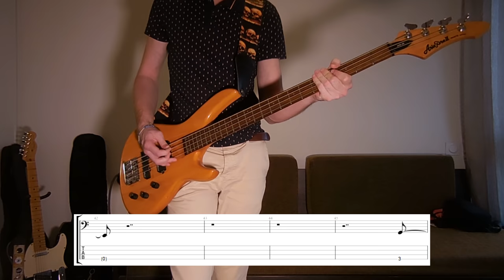Royal Blood - Cheap Affection Bass cover with tabs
Setup :
- Aria Pro II Avante series AVB-40
- Mooer Tender Octaver
- EHX Big Muff tone wicker
- Wampler Triple Wreck
- Moen GEC-9